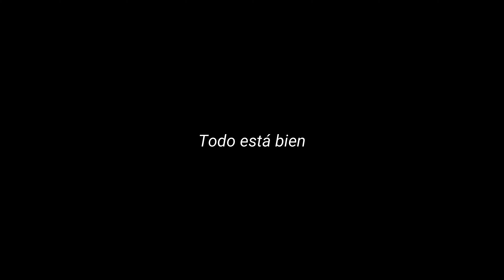E l B o s q u e (Cortometraje Experimental)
Dirigido por su servidor en el bosque de la Malinche hace unos meses, me gusta mucho grabar y hacer cortos así que aquí esta esto, espero que les guste y cuéntenme ¿Qué les hizo sentir?

ZzzzzZz